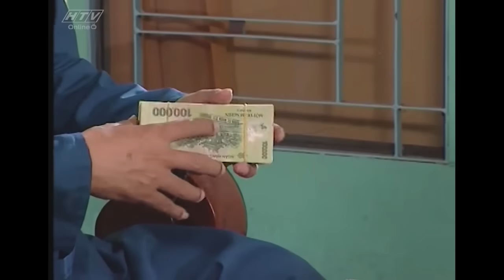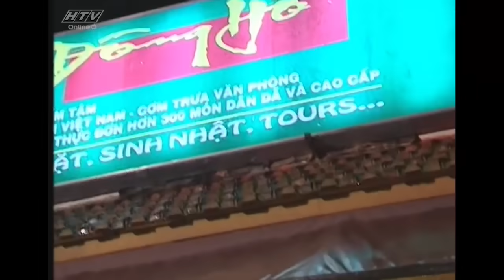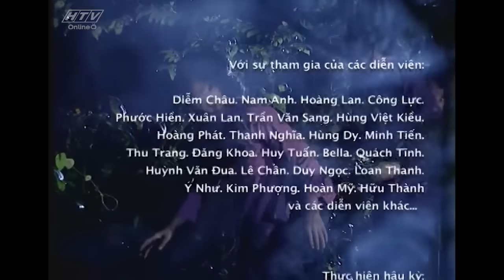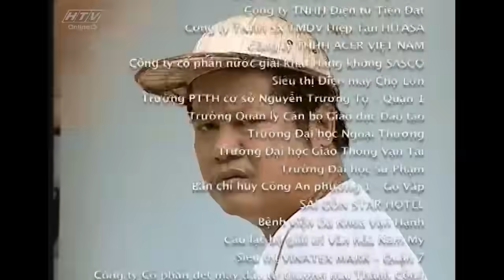Cuộc Phiêu Lưu Của Hai Lúa - Tập 11 | Phim Tình Cảm Việt Nam Hay Nhất 2018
Bộ phim “Cuộc Phiêu Lưu Của Hai Lúa” nói về người nông dân hiền lành được mọi người hay gọi là Hai Lúa. Cả xóm ấp Xẻo Lá lâu nay sống bình yên bằng đồng ruộng nhưng sự bình yên này phút chốc bị phá vỡ khi có khu công nghiệp mọc lên và chỉ sau một đêm Hai Lúa bỗng dưng đổi đời trở thành triệu phú và tìm cách lên đời quyết không chịu thua kém bạn bè là Ba Đời và Tư Ếch về khoản nào. Vợ Hai Lúa cùng con gái Sáu Nhú và hai cậu con trai là Tám Tằng và Bảy Cò đều cùng quyết chí lên đời cùng Hai Lúa. Rất nhiều chuyện chéo ngoe hài hước bất ngờ xảy ra xung quanh chuyện lên đời của gia đình này. Nhưng không chỉ có gia đình của Hai Lúa tìm cách lên đời mà hai hàng xóng Ba Đời và Tư Ếch cũng đua theo nhà Hai Lúa cũng lên đời cho bằng thiên hạ. Thế rồi, sau khi trải qua rất nhiều bài học nhớ đời thì Hai Lúa mới ngộ ra một điều là chỉ có thể lên đời, đổi đời bằng sự lao động cần mẫn của chính mình mới lâu dài và bền vững.

Bộ phim với sự tham gia của các diễn viên: Mai Phương, Trung Dân, Tấn Hoàng, Xuân Hương, NSƯT Thanh Nam, Phương Dung, Bích Hằng, Tường Vy, Duy Phước,…. qwertyuiop